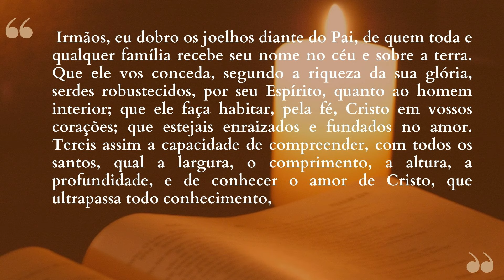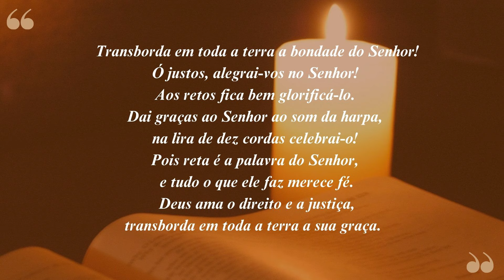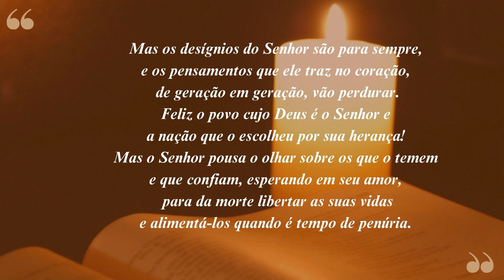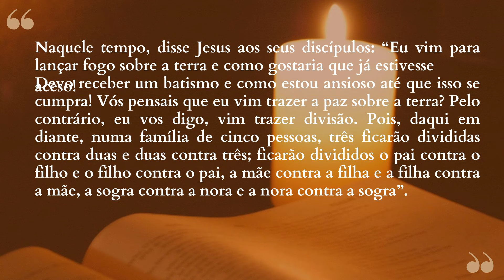"Fundados no Amor !" | Lectio Divina - 24/10/2024